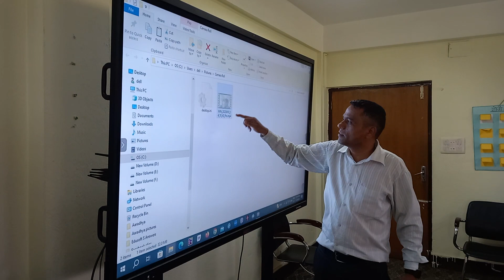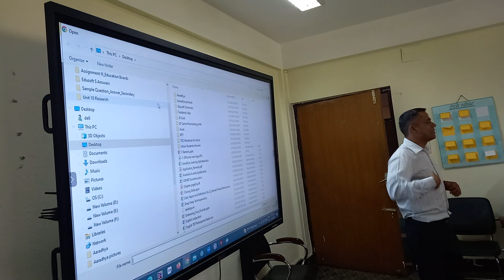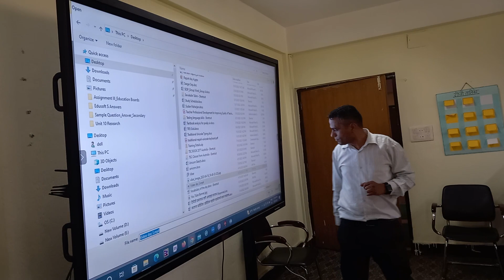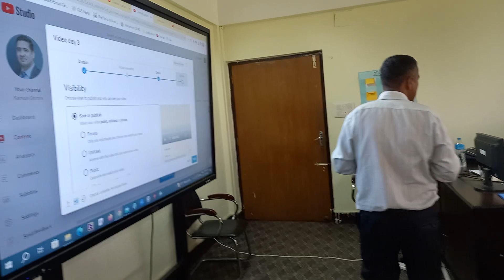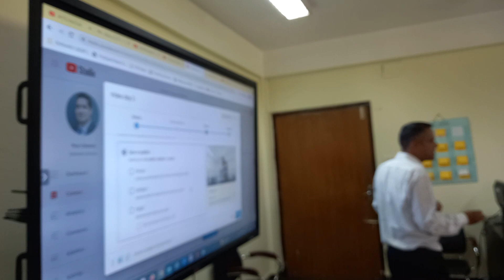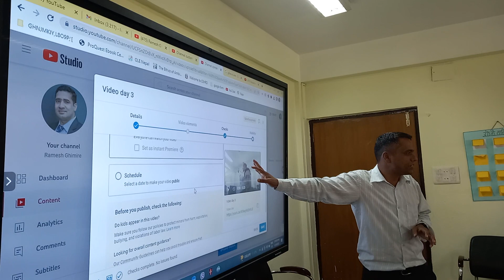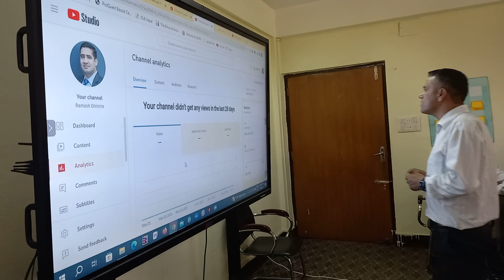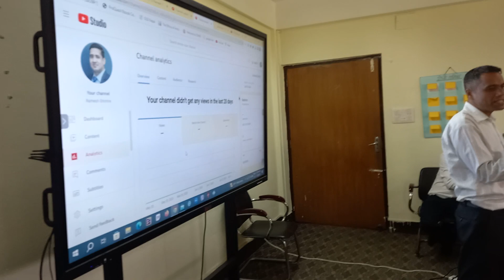Vedio Uploading in Youtube channel